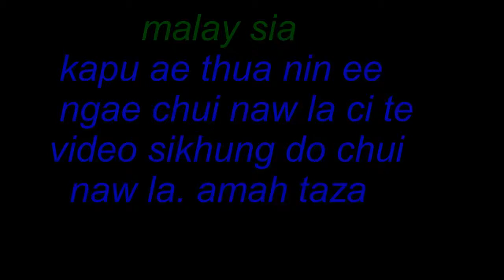zotunglaymua 2016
kapu malaysia ae thua e